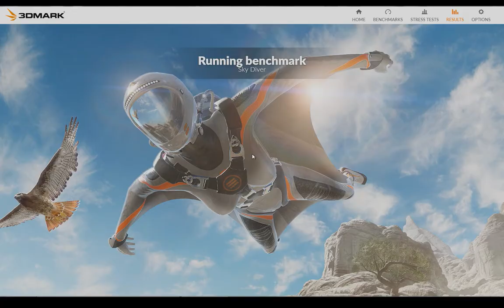Sky Diver на E5 2670 в паре с gtx1060